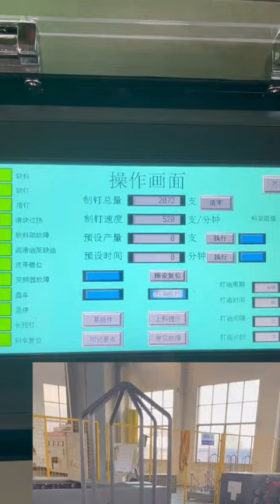D130 High speed nail making machine/Automatic wire nail making machinery/ Steel iron nail machine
This high speed nail making machine can produce max 5x130mm long wire nails, max speed 650 pcs per minute.